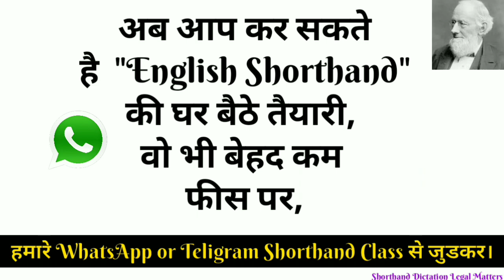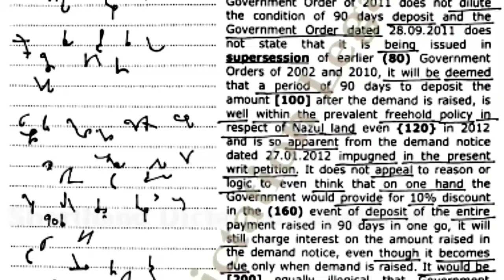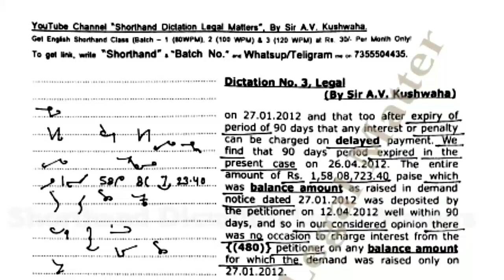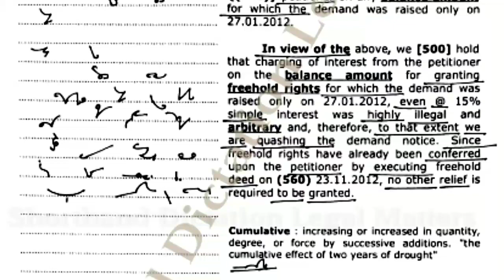120 WPM, Transcription No 42, Volume 3,Legal by Shorthand Dictation Legal Matters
1.You can deposit Membership Fee via Paytm/PhonePe/Google Pay at 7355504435* (Anjali Kushwaha) or Anjali Kushwaha, Bank of India, A/c No. 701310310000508, IFSC Code: BKID0007013

2. After payment of membership fee, screen shot of the payment must be sent on aforementioned Telegram Number for record purposes.

Contact to buy Kailash Chandra Magazine (Original Paperback) Via 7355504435, Halo Pratap Stationers